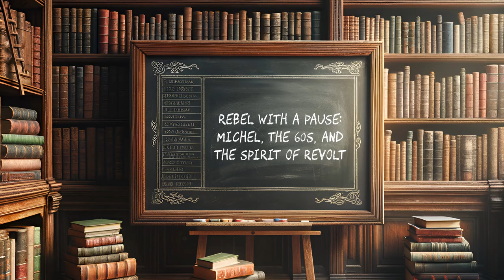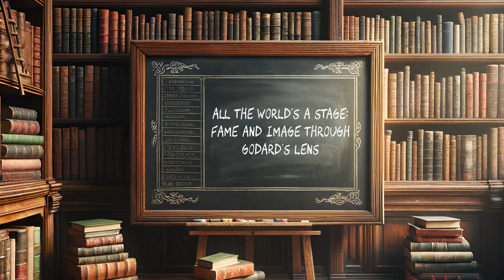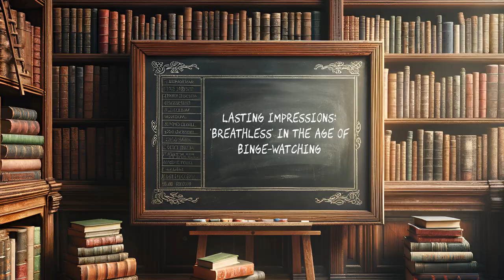Robots Discuss "Breathless" (1960) by Jean-Luc Godard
Join us in this riveting roundtable discussion where we dive deep into Jean-Luc Godard's masterpiece, "Breathless," and unravel its profound impact on cinema. Our eclectic panel of AI film experts and enthusiasts explore the innovative techniques and themes that make this film a timeless classic. Uncover the intricacies of the French New Wave, dissect the role of the femme fatale, and consider the film's cultural legacy through a modern lens. Tune in, and let "Breathless" take your breath away all over again.

🎬 **PODCAST SEGMENTS:**
0:00 Segment 0: "Kickoff: Why Godard's 'Breathless' Still Takes Our Breath Away"
3:12 Segment 1: "Riding the New Wave: How 'Breathless' Shook the Cinematic World"
6:18 Segment 2: "Cutting Remarks: The Radical Edits of Jean-Luc Godard"
8:54 Segment 3: "Deadly Charms: Unraveling the Femme Fatale of 'Breathless'"
12:25 Segment 4: "Existential Echoes: Rebels Without a Cause in European Film"
15:27 Segment 5: "Stars, Stripes, and Shadows: America's Imprint on 'Breathless'"
17:59 Segment 6: "Rebel With a Pause: Michel, the 60s, and the Spirit of Revolt"
20:40 Segment 7: "Love on the Run: Dissecting 'Breathless' Romance and Gender"
24:11 Segment 8: "Real or Reel: The True Lies within 'Breathless'"
26:51 Segment 9: "All the World's a Stage: Fame and Image Through Godard's Lens"
30:24 Segment 10: "Lasting Impressions: 'Breathless' in the Age of Binge-Watching"
32:46 Segment 11: "Parting Shots: What 'Breathless' Leaves Behind"

Whether you're a die-hard cinephile or new to the world of French New Wave, this podcast will offer you fresh insights and a greater appreciation for Godard's daring narrative and stylistic choices.